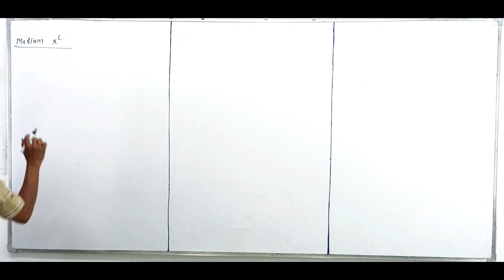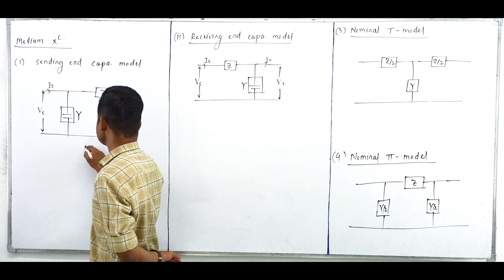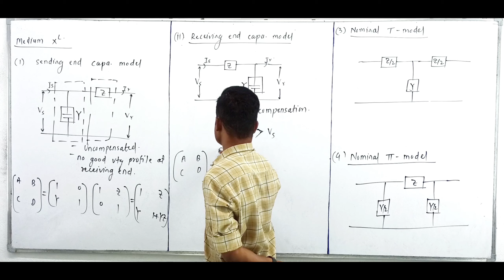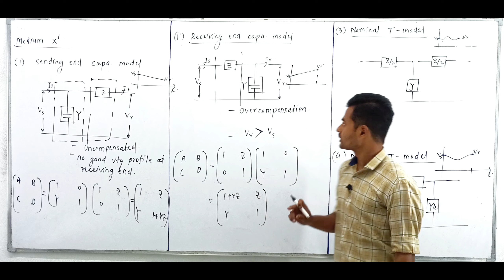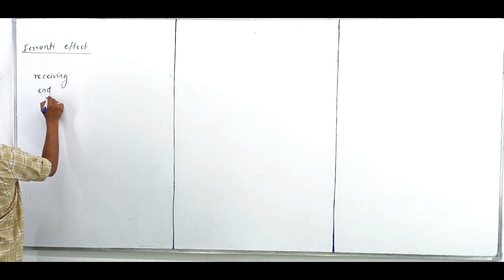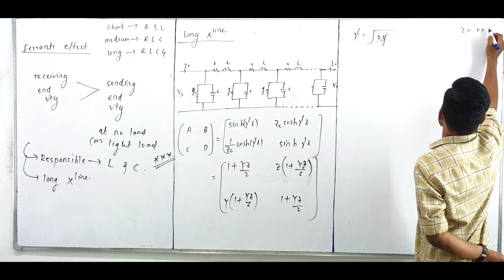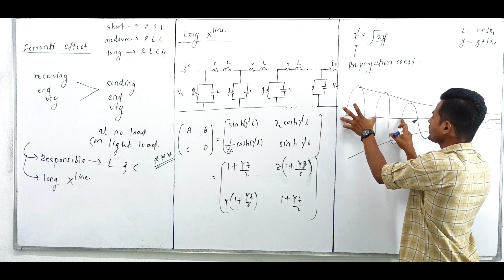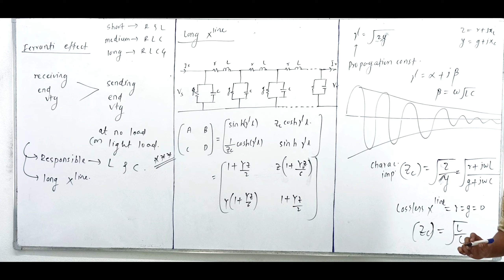POWER SYSTEM- TRANSMISSION & DISTRIBUTION 06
आपण MAHATRANSCO & MAHADISCOM आणि इतर ELECTRICAL ENGINEERING च्या परीक्षांच्या तयारीसाठी एक fast track revision batch चालू करत आहोत.

या मध्ये आपण सगळ्या concepts ची revision, questions आणि answers च्या format मध्ये करणार आहोत.

या मध्ये ज्या  questions चे discussion होणार आहे ते GATE आणि ESE चे PYQs असणार आहेत. आणि TRANSCO साठी चे expected questions पण  असणार आहेत.

SOME ACHIEVEMENTS :-

*) TOTAL GOVERNMENT & PRIVATE JOB EXPERIENCE 3 YEARS.
*) RECEIVED CALL LETTER FROM IISc & IIT FOR M-TECH & Ph.D.
*) OUR STUDENTS SELECTED IN MSEB, MPSC & TOP MNC core COMPANIES

APP LINK:-

Join telegram channel for free pdf material

"Academy of Electrical Engineer"